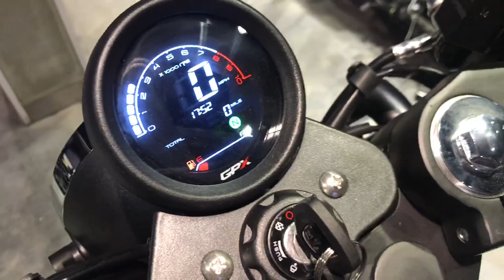GPX Legend 250 ស៊េរីឆ្នាំ 2020 ម៉ាសុីនភ្លោះ មកដល់ហាងហើយបងៗ តម្លៃតែ 2980$ ស្អាតខប់ៗហ្មង!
GPX Legend 250 ស៊េរីឆ្នាំ 2020 ម៉ាសុីនភ្លោះ មកដល់ហាងហើយបងៗ តម្លៃតែ 2980$ ស្អាតខប់ៗហ្មង! សរសេរ Love ❤️ មួយមក បើពេញចិត្ត? KMX នឹងផ្វើបទបង្ហាញខ្លះៗ ជូនបងប្អូនទាំងអស់បានស្តាប់
តម្លៃតែ 2980$ មានការដូរច្រើនសំរាប់អ្នកកក់

🏪 ទីតាំង ផ្ទះលេខ 208Eo ផ្លូវទំនប់371 ចុះ200ម ពីស្តុបបឹងទំពុងរវាង271 ទល់មុនច្រកចូល Chip Mon Land ទី1។
🗺 រកហាងតាមផែនទី Google Map
📱Tel: Cellcard 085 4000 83 / Smart 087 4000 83